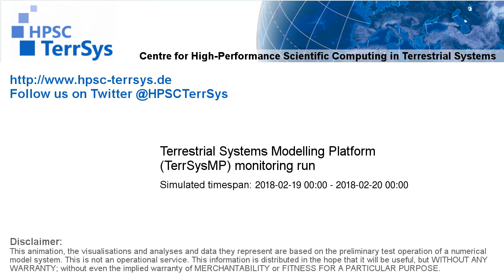TerrSysMP monitoring run 2018-02-19 - correction run runoff diff - NRW (24h)